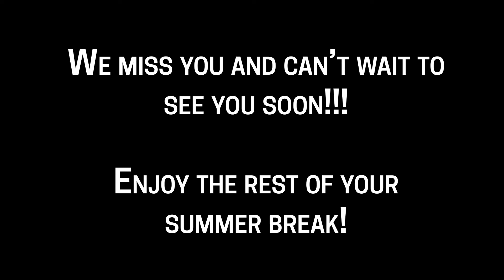Message to Students Returning for the Fall 2020-2021 School Year